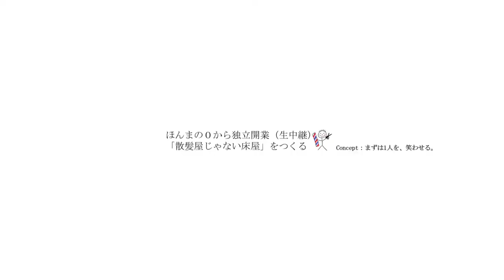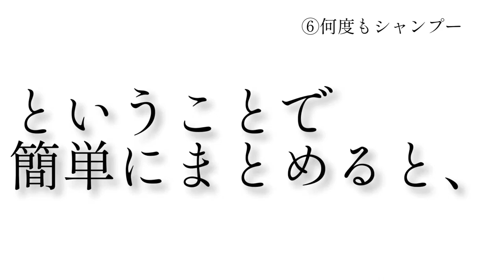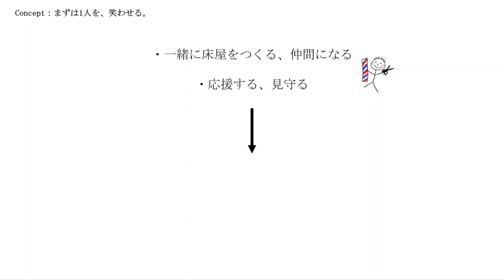【頭が臭い！】頭が臭くなる習慣とニオイを消す方法。【福井県 越前 南越前町】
とりあえずカット予約は

ぜひぜひ！ホームページ！

あなたの頭の匂いは大丈夫ですか？

実は気づいていないだけかもしれません。

気を使われているのかも知れません。

去年の今日話した相手は臭いのことでいっぱいで何一つ聞かれてないかもしれません。

簡単チェック方法から解説しました。

では。

00:00 盛大オープニング
00:24 頭のニオイ簡単チェック
01:35 なぜ頭は臭くなるのな
03:09 本編スターーート
12:37 総括(まとめ)
13:24 エンディンーーーグ

2024.5 OPENする福井県の南越前町の床屋。

一、来る人を笑顔にする。

二、人と人との温かい繫がりがあるお店。

三、ちょっとふざけて、楽しくおもしろく。

 お店をやる理由。
理由１「大手サロンより、個人店が上だから」

①
大手は仕組み化、マニュアル化がしっかりしていて、一人一人に合わせたサービスは難しい。
 マニュアルに沿って、これはできる、これはできない、とはっきりしている。厄介な要望や、お客さんは手間がかかるから、その場でパッと断ろうとなる。

②
 大手は利益優先なので、技術ごとに人が変わることで、同じ質問「学生さんですか？」「仕事何してますか？」とかを何度も聞かれる。
 一人一人と向き合うには、マンツーマンで接客する方がいい。

③
個人店は臨機応変の対応ができる。
この前、老夫婦2人でやってる定食屋に行った時、2回目なのに「若いからご飯大盛りにしといたよ」「りんご おまけでつけとくね」とか、
非効率でも温かみあるサービスを受けました。

大手が利益のために、日々効率化やマニュアル化をするなか、こんなサービスができる個人店は素晴らしいと思う。チェーン店で「おまけのりんご」なんて、見たこと無い。

だが現状は。
大手企業が多く資金、人材でドンドン出店、拡大。個人店は閉店。

理由２「オンライン化で人と人とのリアルの繫がりが減ったから」

①
僕ら3兄弟は小学生の頃に両親を亡くし、祖父母2人に育ててもらいました。
恩返しにプレゼントをあげようとしても、「なんもいらんわ」としか言わない。
でも 僕たちが帰省して会話をすると、楽しそう。 物欲はないけれど、何歳になっても人との関わりはやはり必要だし、嬉しいと思う。

②
社会的、科学的にも「人との関わらない、孤独」はとても体に悪いと証明されてる。

だが現状は。
田舎では 一人暮らし高齢者がどんどん増えている。

上記２つの理由から、
非効率でも温かみある個人店を出す。
子供から高齢者までが気軽にフラッと集える、
「居場所」のような場所の提供をする。

ということで、出店までの裏側を全て、SNSやYou Tubeで見せていきます。

何もない田舎のヤツが、ゼロの状態から、
どんな思いで、どう取り組みのか。
夢を叶えるまでの全過程を見ていてください。